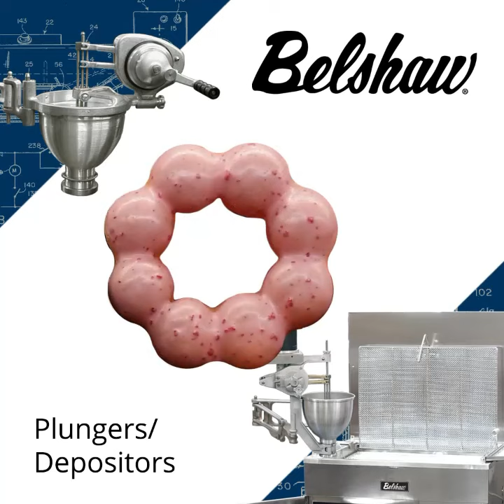bakeryequipment donuts belshaw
Belshaw offers a multitude of Plungers that produce a wide range of cake donuts to fit your production needs.